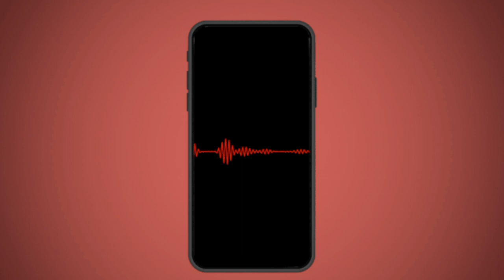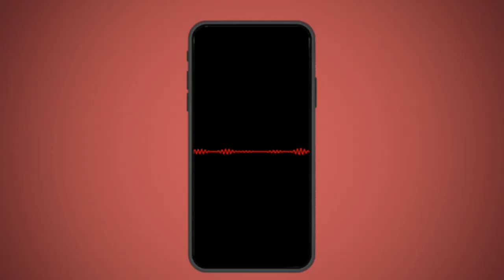Bricc Baby CRASH OUT Over Cigarettes? No Jumper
No Jumper employee and "podcaster" Bricc Baby crashes out mid stream over a cigarette and a recorded phone conversation with Spoaty Face, dissing a "homie" named DW Flame... I guess...who knows?

Maaaaaaan!!!